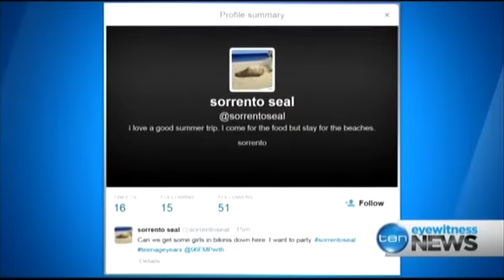Antarctic Elephant seal @ Sorrento beach Hillarys in Perth to relax a few days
February summer of 2014 - an elephant seal making its way north to warmer waters from Antarctica has stopped off at Perth's Sorrento beach (Hillarys) for a few days of relaxing and basking in the sun. News reports from 7, 9 and 10.
The idiot who went up to touch it is just that - an idiot, but at least the kids around him aren't that stupid. Watch and wonder in awe from a safe and respectful distance, but unless they need help leave wildlife alone!